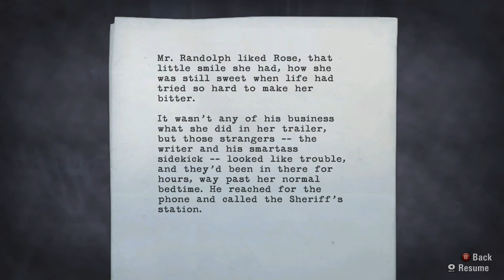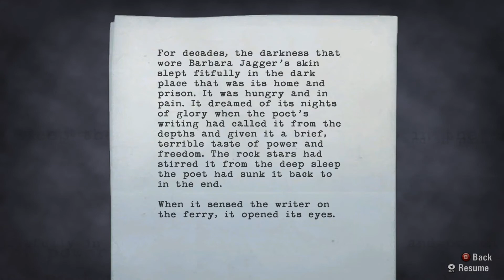Alan Wake ep 8 - The Corrupted Minds of Our Protectors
Feuer!

When the wife of the best-selling writer Alan Wake disappears on their vacation, his search turns up pages from a thriller he doesn’t even remember writing. A Dark Presence stalks the small town of Bright Falls, pushing Wake to the brink of sanity in his fight to unravel the mystery and save his love - Remedy Entertainment

Valkyrie by: CRYPTON FUTURE MEDIA, INC